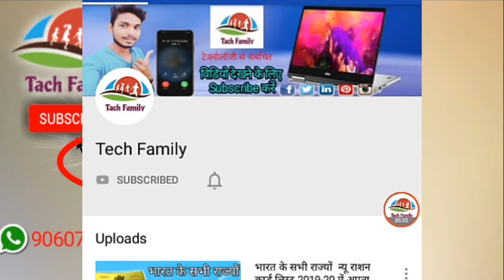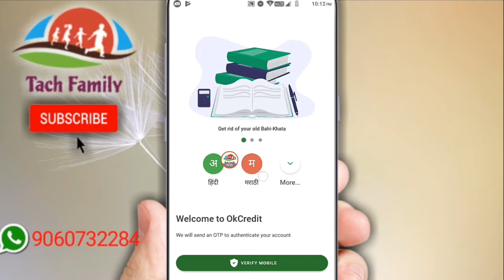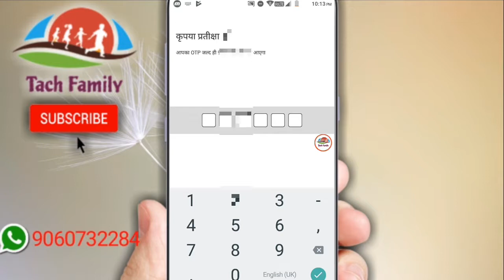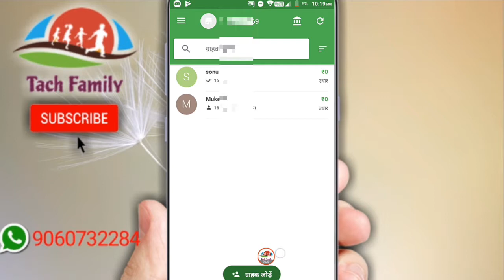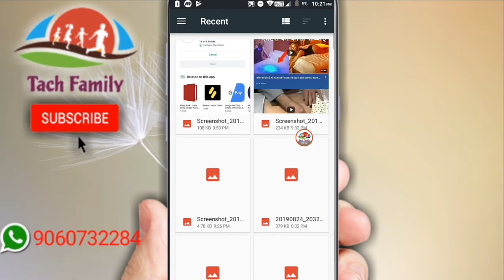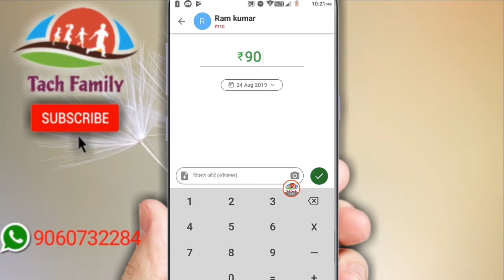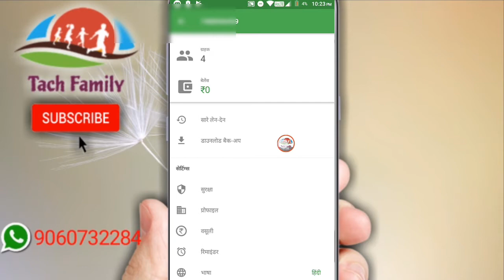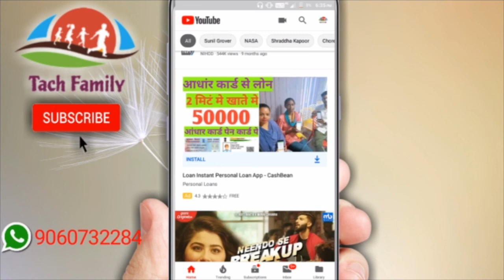Okcredit क्या है ? Use करना सीखें || Okcredit app ka use kaise karen | tech family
⚪Video Description➡ हेलो दोस्तों में नीतीश चौधरी और आप देख रहे हैं टेक फैमिली यूट्यूब चैनल का एक मेरा छोटा सा वीडियो
इस वीडियो में मैं आप सभी लोगों को सिखाऊंगा ओके क्रेडिट आप यूज कैसे करें
दोस्तों अगर आपके पास एक दुकान है तो यह ऐप आपका उधार दो अपने से बताएंगे चलिए अब हम सीखते हैं ओके क्रेडिट ऐप का यूज कैसे करते हैं सबसे पहले प्ले स्टोर से ओके करें भी आप अपने फोन में इंस्टॉल करें फिर इस ऐप को ओपन करके अपने फोन नंबर के द्वारा साइन अप करें इससे पहले हम जान लेते हैं ओके क्रेडिट एप चाहे दोस्तों ओके क्रेडिट क्या आप एक डिजिटल उधार खाता है इसमें आप रजिस्टर के तरह मेंटेनेंस कर सकते हैं उधार दिए हुए ग्राहकों को दोस्तों अगर आप एक दुकानदार हो और आपने अपने दोस्त राम को 1 किलो तेल उधारी में दिए 1 किलो तेल का दाम ₹110 था आप जहां पर आप लिख सकते हैं राम का नाम फिर उसका कांटेक्ट नंबर और राम ने जितना उधार लिया फिर अगले दिन जब राम पैसे देंगे तो आप वहीं पर लिख देंगे बकाया पैसा आपको नीच
🙏 If you like this video, makes this video a like if not on the channel, then click on the subscribe button in the red color below and also turn on the bell.

🙏Mera YouTube channel

✔✔✔✔✔Thanks YouTube All theme🙏🙏 🙏🙏🙏